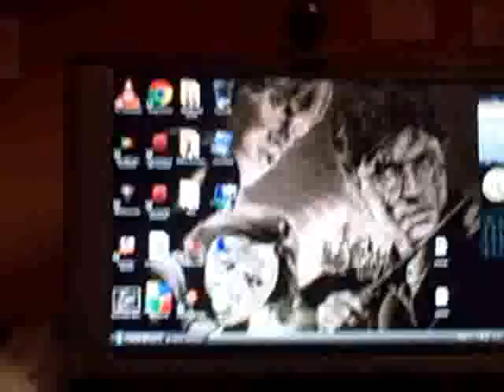HARRY POTTER TALK! 2/2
LET'S VISIT HOGWARTS, SHALL WE?